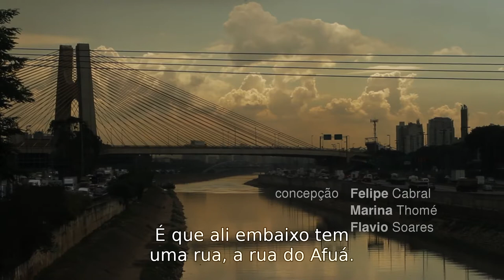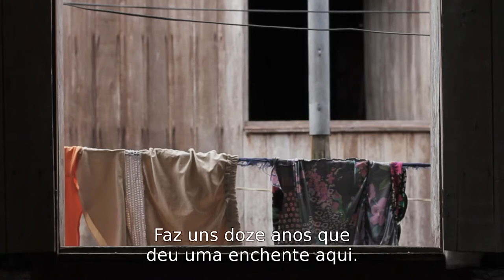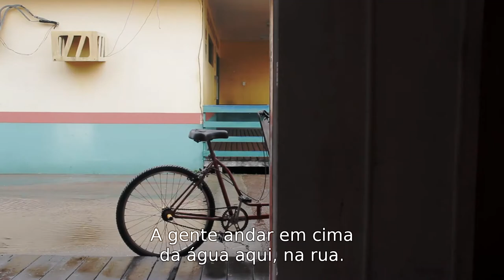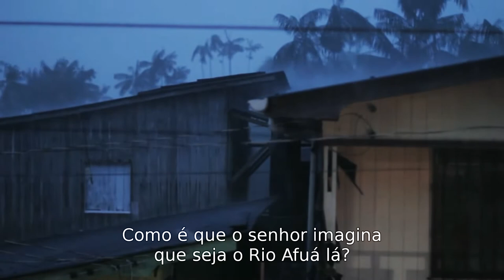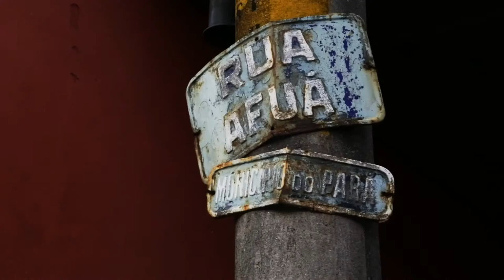de viver nos Rios de viver nas Ruas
Concepção
Felipe Cabral, Marina Thomé e Flavio Soares

Equipe
Felipe Cabral -- Direção
Marina Thomé -- Direção de fotografia e arte
Flavio Soares -- Roteiro e montagem
Renato Cortez -- Paisagem sonora e som direto

Flávio Menegon -- Produção (São Paulo)
Rodolfo Avelino -- Produção (São Paulo)
José Ricardo Macedo -- Produção (Pará)
Maira Begalli -- Comunicação

Wilken Sanches -- Prestação de contas, edição de áudio making of
Vanessa Myho -- Assistente de montagem
Gustavo Gannan -- Making of
Andressa Vianna -- Paisagem visual (intervenção urbana)

Câmeras -- Marina Thomé, Felipe Cabral, Renato Cortez, Bruno Pozzi e Gustavo Gannam.

Desenvolvimento -- plugin/edição de vídeo (Blender): Flavio Soares

Agradecimentos especiais -- Beá Tibiriçá, Eduardo Chagas de Freitas, Ivonete do Socorro das Chagas, Luzia Martins dos Santos, Maria de Lourdes Vieira Barros, Maria do Carmo, Maria Telles, Paulo Vianna (CET), Regiane Teixeira dos Santos. E a todos os que colaboraram com este filme na cidade de São Paulo na Rua Afuá e na cidade de Afuá -- Pará.